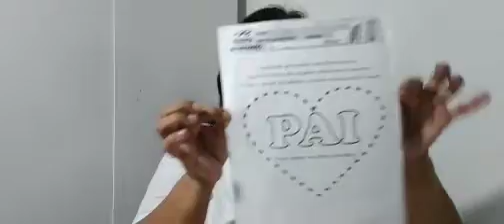3° ano: Aula Parte 1 - 06/08/2020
Aula da turma do 3° ano com a tia Eliane. Parte 1. ❤